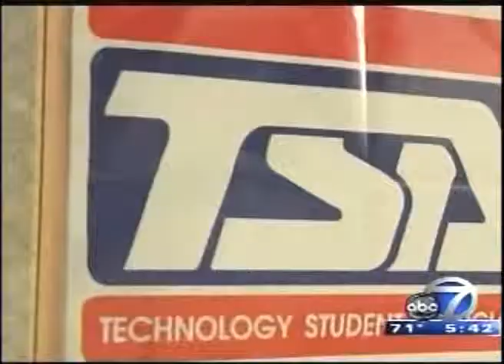Gil Burlew of Braden River High School News Interview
Interview with local news station of my high school engineering teacher, Mr. Burlew.